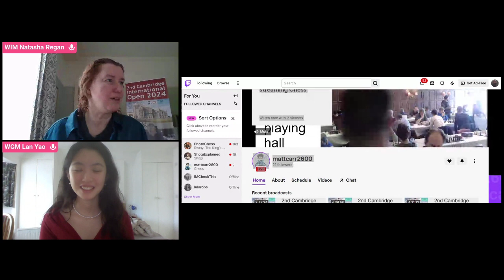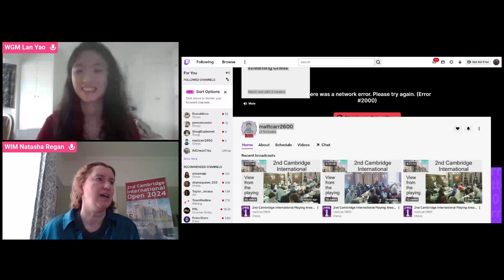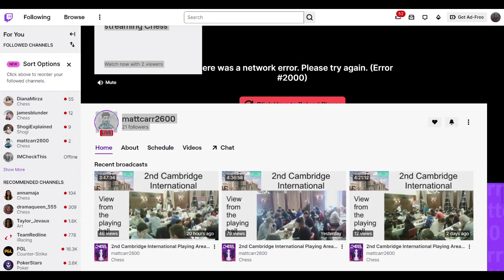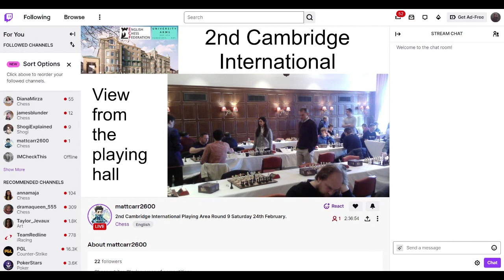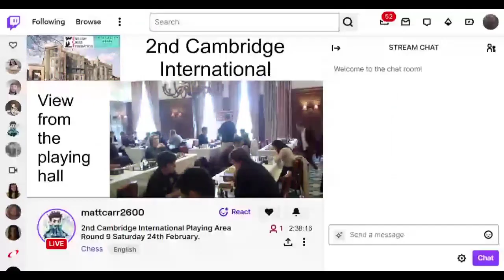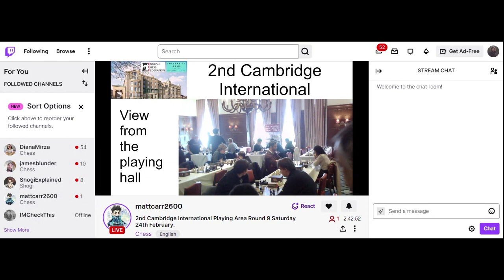ECF 2nd Cambridge International, 2024 Rd 9, with WGM Lan Yao and WIM Natasha Regan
ECF 2nd Cambridge International, 2024 Rd 9, with commentary by WGM Lan Yao and WIM Natasha Regan, February 24, 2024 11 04